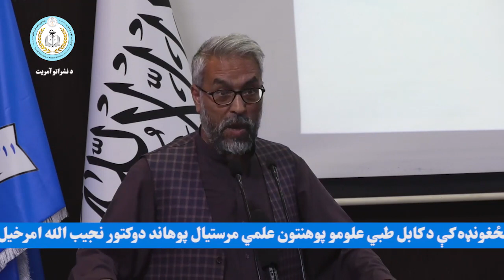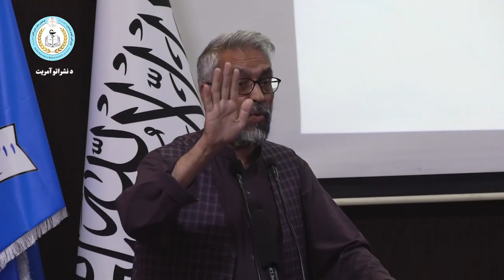په کابل طبي علومو پوهنتون کې د ډاکتر ملي ورځې په لمانځغونډه کې د کابل طبي علوموم پوهنتون علمي مرستیا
په کابل طبي علومو پوهنتون کې د ډاکتر ملي ورځې په لمانځغونډه کې د کابل طبي علوموم پوهنتون علمي مرستیال پوهاند دوکتور نجیب الله امرخېل وین